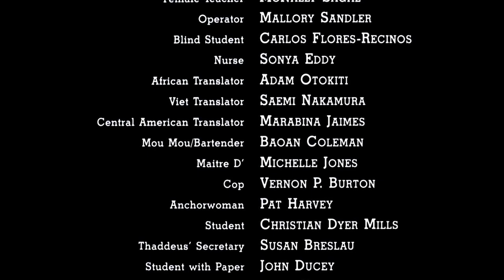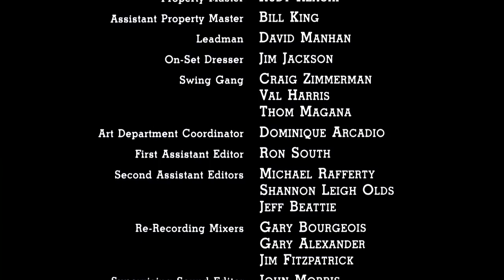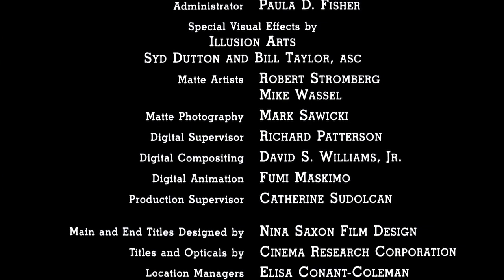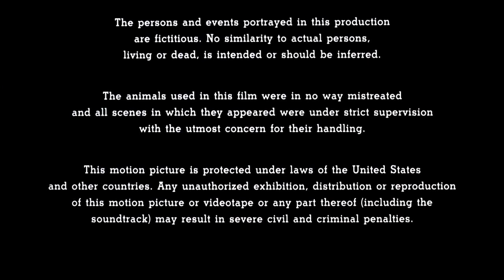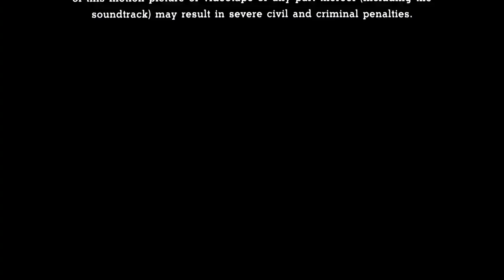High School High (1996) End Credits Scene